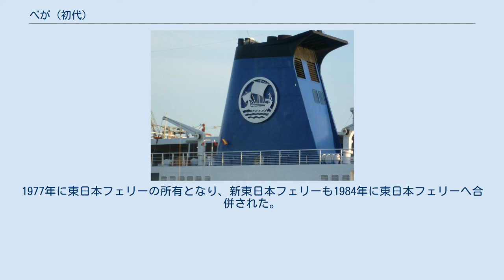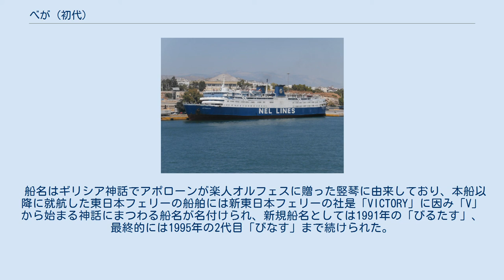べが (初代)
べが (VEGA) は、新東日本フェリー及び東日本フェリーが運航していたフェリー。
本項目では1973年に就航した初代を取り扱う。
 東日本フェリーの長距離航路部門として設立された新東日本フェリーの苫小牧 - 仙台航路開設にあたって内海造船瀬戸田工場で建造され、1973年12月16日に就航した。
 新東日本フェリーの航路には、スターラインの愛称が付けられ、船体側面はオレンジとレッドのVラインに星をあしらった塗装とされた。
1977年に東日本フェリーの所有となり、新東日本フェリーも1984年に東日本フェリーへ合併された。
 船名はギリシア神話でアポローンが楽人オルフェスに贈った竪琴に由来しており、本船以降に就航した東日本フェリーの船舶には新東日本フェリーの社是「VICTORY」に因み「V」から始まる神話にまつわる船名が名付けられ、新規船名としては1991年の「びるたす」、最終的には1995年の2代目「びなす」まで続けられた。
 引退後は、1990年にギリシャのネルラインズ（NEL LINES）へ売却され、ミティリーニ（MYTILENE）となり、2015年現在も運航中である。
 新東日本フェリー